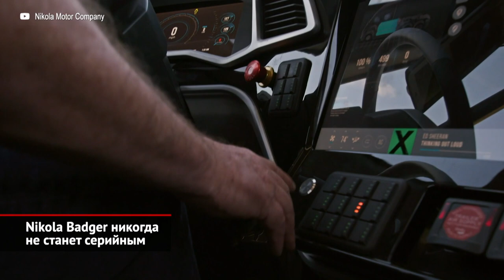MPM Motors похоронил фастбек ТагАЗ Aquila. Nikola Badger не станет серийным | Новости с колёс №1261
В 2012 году полуживой Таганрогский автозавод вдруг выкатил новинку, модель Аквила. Но до полной остановки ТагАЗ успел собрать лишь несколько десятков машин. В 2016 году пластиковое чудо неожиданно воскресло… во Франции. Но теперь всё кончено.

Концерн General Motors и стартап Nikola Corporation подписали новый меморандум, проговорив поставки водородных топливных элементов для магистральных тягачей Николы. А вот пикап Nikola Badger («Барсук») силами GM производить не будут. Запуск этой водородной модели Никола не потянула и сворачивает проект.